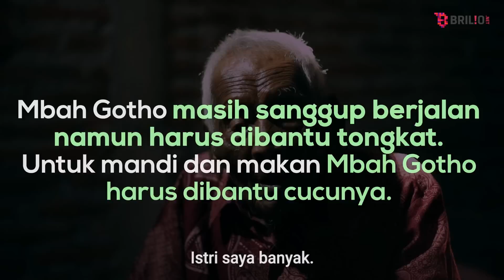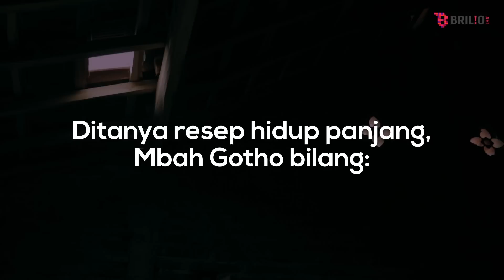Mbah Gotho: Sang perokok berat yang ingin mati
Sodimejo atau Mbah Gotho, dalam KTP tercatat lahir pada 31 Desember 1870. Ini berarti ia sekarang sudah berusia 145 tahun. Ia dianggap sebagai manusia tertua di dunia saat ini. Lewat video ini, Mbah Gotho bercerita banyak tentang pengalaman hidupnya di masa lalu.